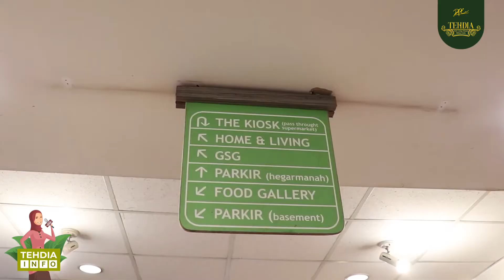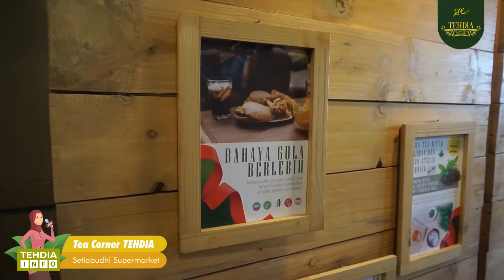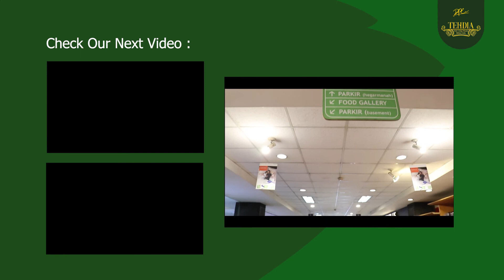Tea Corner TEHDIA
Tea Corner TEHDIA berada di Jl. Dr. Setiabudi No. 42 - 46 Hegarmanah, Bandung.
Buat kalian yang di Bandung dan pengen nyobain Teh sehat manis tanpa gula, bisa langsung kesini ya guys. Letaknya ada di Lt. 2 Setiabudhi Supermarket